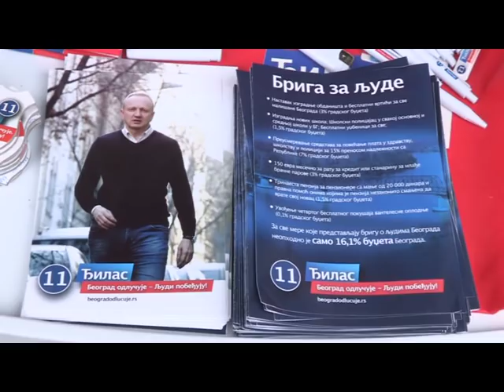24.02.2018. POSETA OBRENOVCU - DRAGAN ĐILAS